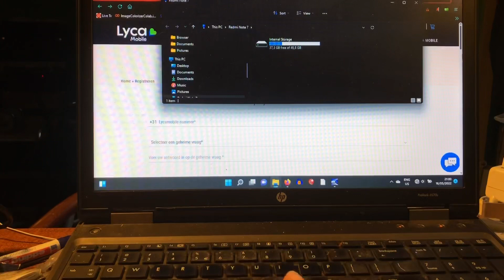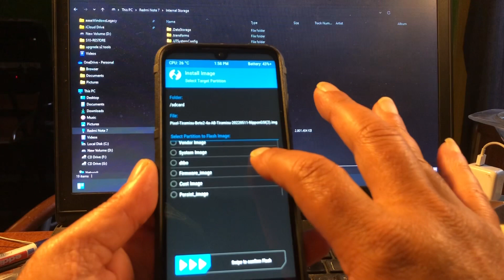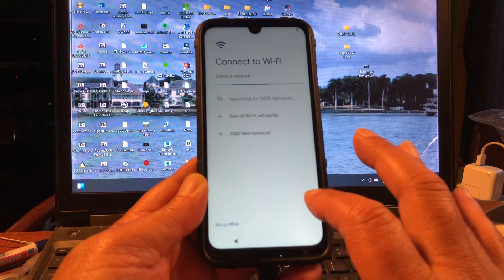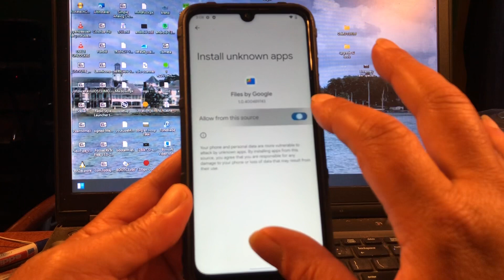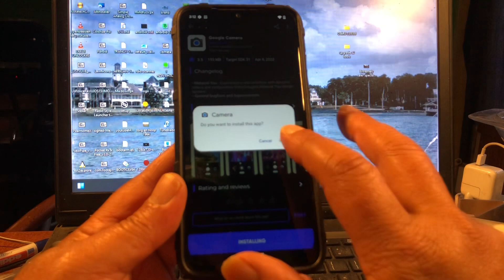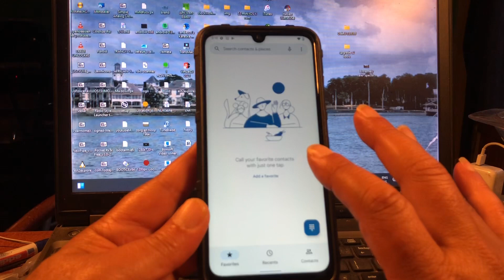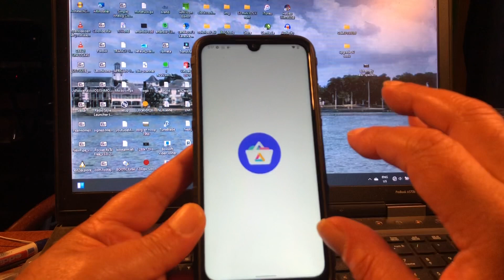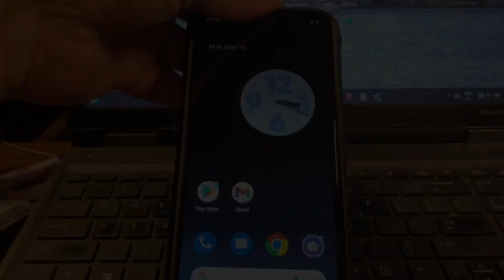Google Android 13 Beta 2 install on Xiaomi Redmi Note 7 (other Phones) beautiful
Filming while trying Android 13 on my
Redmi Note 7 Codenamed Lavender .

We have success 👊😁

Wanna run Android 13 Right now ?

Enjoy Sndroid Teramisu
it taste like honey 😊

Super Thanks to

Google
Nippon
Erfan tool
Puck reviewer install tester

Might work on other models to ..,

Good luck testing